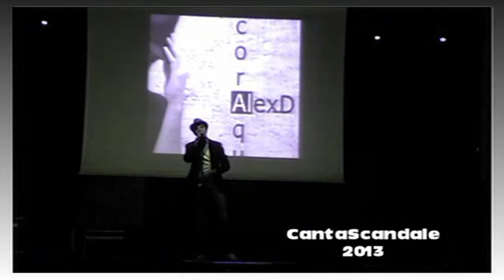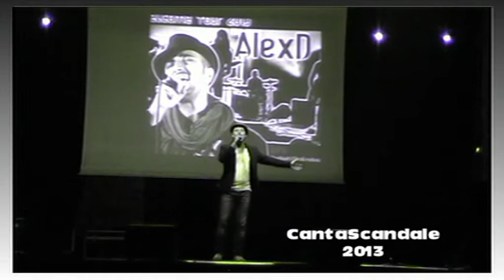Alessandro De Marco (AlexD) - Buongiorno Italia (CantaScandale 2013)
AlexD durante il concorso canoro CantaScandale 2013 tenutosi il 4 agosto in Piazza Condoleo a Scandale (Kr)